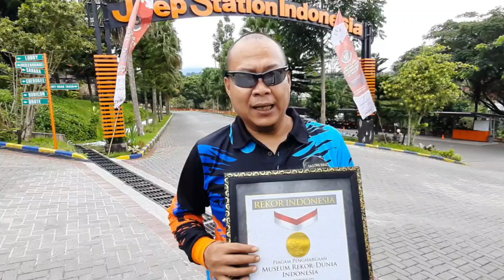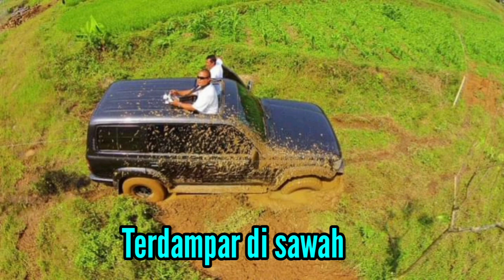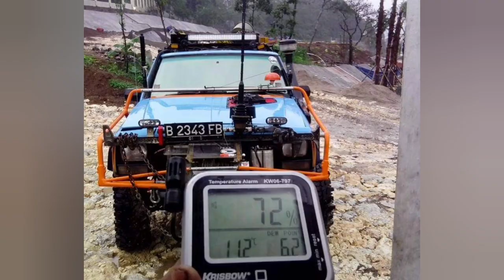REKOR MURI RESORT OFF ROAD. LOKASI SUTING JIMNY CHALLENGE 2. LIKE, COMMENT & SUBSCRIBE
LOKASI SYUTING RC+OFFROAD "JIMNY CHALLENGE 2", ROADPARTY SEASON 4